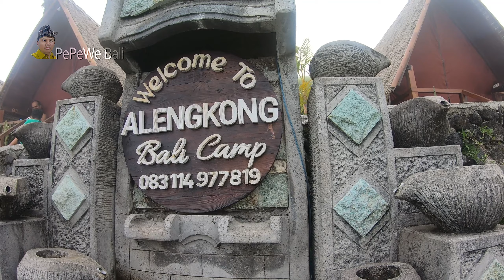ALENGKONG BALI CAMP - Exotic Hidden Camp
Alengkong Bali Camp berlokasi di  Jl. Raya Caldera Batur, Songan B, Kec. Kintamani, Kabupaten Bangli, berjarak sekitar 75 Km dari Kota Denpasar dan akan ditempuh sekitar 2 Jam perjalanan.

Menuju Lokasi Alengkong Bali Camp bisa menjadi sebuah tantangan yang menarik bagi mereka yang suka petualangan. Medan yang harus lalui adalah jalanan sempit dengan tanjangan dan turunan yang cukup curam dan berkelok-kelok, sehingga membutuhkan keahlian dan spesifikasi kendaraan tertentu untuk bisa mencapai lokasi ini.
Namun Teman Teman tidak usah kawatir, apabila spesifikasi kendaraan kalian belum memadai, pihak Alengkong Bali Camp menyediakan jasa angkut berupa kendaraan pickup untuk menjemput kalian di halaman parkir Pura Ulun Danu dan teman teman bisa memarkir kendaraan di sekitar pura ulun danu Desa Songan.

Alengkong Bali Camp menyajikan pemandangan yang sangat Fantastis mulai dari, Gunung Batur, Gunung Abang, Gunung Agung dan Gunung Rinjani. Dan tentu keindahan Danau batur. Selain itu pemandangan lembah, perbukitan, Sunrise dan Sunset, juga bis akita ikmati ddari lokasi ini. Bahkan Keindahan malam harinya tidak kalah indahnya, apabila cuaca cerah, kita semua akan dapat menyaksikan beribu bintang di langit.

Alengkong Bali Camp memiliki 2 type kamar yaitu Glamping dan Junggel House dengan biaya sebesar 325 K untuk 1 Unit Glamping yang dapat diisi hingga 3 orang, fasilitas yang kita peroleh adalah Kasur SpringBed, Bantal Guling, Bedcover, Handuk, Kamar mandi Bersama, Free Wifi dan sarapan Pagi.
Selain Glamping dan Junggel House, Alengkong Bali Camp juga menyediakan paket berkemah Mandiri dengan rata rata biaya sebesar 40k/ Orang

PePeWe Bali is a Youtube Channel for those of you who want to travel in Bali, explore the island of Bali which is already worldwide. Videos from us can be used as a reference for Bali Tourism, so that all of you can explore Bali Tourism and Culture more fully. PePeWe Bali as a Bali Travel Guide will always provide the best Bali tourism recommendations

PePeWe Bali merupakan Channel Youtube buat kalian yang mau jalan jalan di Bali, meng- explore Bali dengan Wisata Bali nya yang sudah mendunia. Video dari kami  dapat di pakai sebagai referensi Wisata Bali, sehingga kalian semua dapat meng explore Wisata dan Budaya Bali dengan lebih lengkap. PePeWe Bali sebagai Bali Travel Guide akan selalu memberikan rekomendasi Wisata Bali yang terbaik.